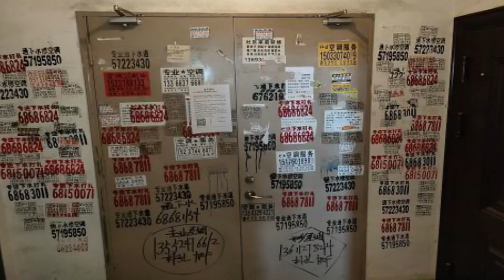【高跟鞋】 毛怪動畫小劇場 Animation Theater the High heel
動畫小劇場來咧，反正公司也不打算重用我，所以除了做教程，業餘時間一定要幹點正事~

只要你在动画上有任何问题，或者意见，欢迎留言区给毛怪先生留言！也欢迎大家一起讨论，请留言支持一下毛怪先生，频道发展阶段非常需要大家的支持~🤩🤩🤩